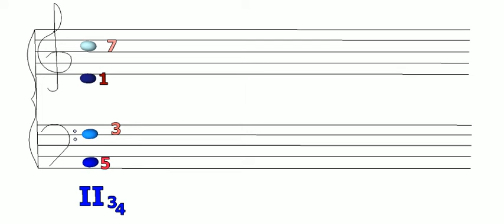II34-D6-VI56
This video is a part of the successful experiment on novel methods of music harmony visualization held at Maria Curie-Sklodowska University in Lublin in 2013. More about the method of structural harmony